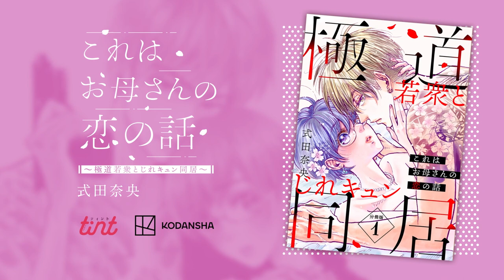「comic tint」5周年記念「ラブきゅんボイスフェア2023」増田俊樹さんが再現♡ラブきゅんセリフ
大好評デジタルコミック誌「comic tint」5周年を記念して、「ラブきゅんボイスフェア」を開催！
人気声優の梅原裕一郎 さん、江口拓也 さん、増田俊樹 さんが「comic tint」連載14作品のラブきゅんセリフを再現💓
耳から恋するキャンペーン✨

❶全14作品のスペシャルPV公開
❷人気3作品コミックスを購入で特典ボイスを聞けます！　（紙と電子で別のセリフが視聴可能）
　対象作品：『過保護な若旦那様の甘やかし婚』4巻　（こだち）　4/13（木）発売
CV　梅原裕一郎さん
『10年ぶりの初カレがすごい』4巻　（茶九楽ゆっけ）　4/13（木）発売
CV　江口拓也さん
『デキる男女のデキない恋』3巻　　（龍本みお）　　7/13（木）発売
CV　増田俊樹さん
❸梅原さん、江口さん、増田さん✖14作品の著者コラボ色紙が当たるRTキャンペーン

増田俊樹さん担当の作品はこちら！

『デキる男女のデキない恋』　龍本みお
『これはお母さんの恋の話～極道若衆とじれキュン同居～』　式田奈央
『惑いの鳥籠』　漫画／望月 桜　原作／貴嶋 啓　キャラクターデザイン原案／くまの柚子
『サレ妻シタ夫の恋人たち』　村岡恵

大人になったご褒美は、初恋よりも甘い恋――――甘く刺激的なデジタル恋愛コミック誌5周年！
毎月第１金曜に配信！